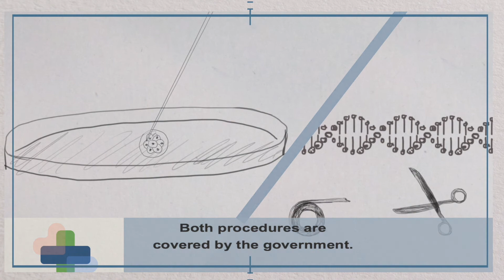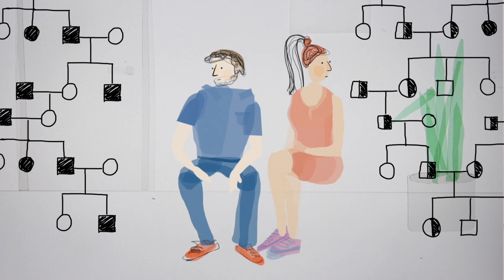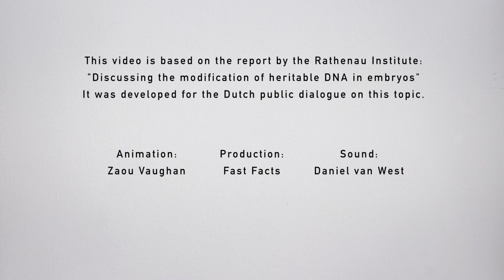Caring for babies starts before conception: discussing the modification of heritable DNA in embryos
This video is based on the report by the Rathenau Instituut: "Discussing the modification of heritable DNA in embryos".  It was developed for the Dutch public dialogue on this topic.